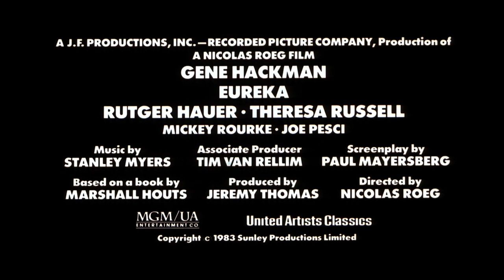Eureka - Trailer 1983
In 1925, Arctic prospector Jack McCann (Gene Hackman) becomes a rich man when he strikes gold, but twenty years later, he faces major personal and family problems.

Directed by: Nicolas Roeg
Written by: Paul Mayersberg
Based on: Who Killed Sir Harry Oakes? by Marshall Houts
Produced by: Jeremy Thomas
Starring: Gene Hackman
Rutger Hauer
Theresa Russell
Mickey Rourke
Joe Pesci
Cinematography: Alex Thomson
Edited by: Tony Lawson
Production companies: Recorded Picture Company
JF Productions
Sunley Productions